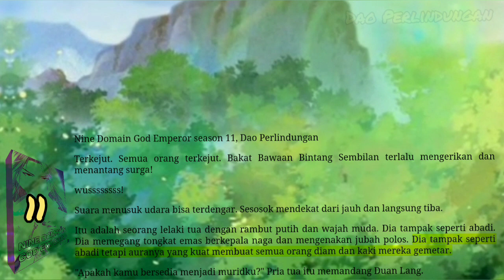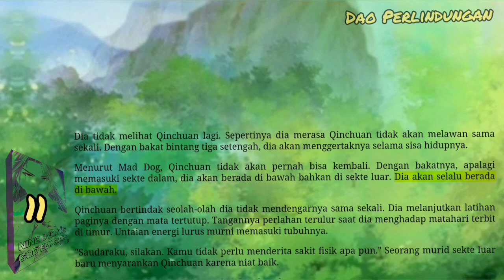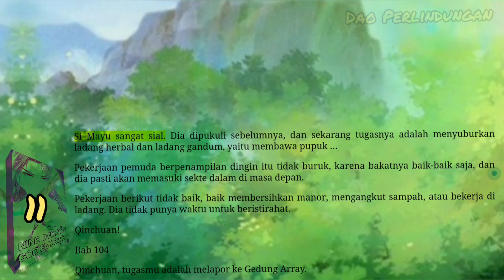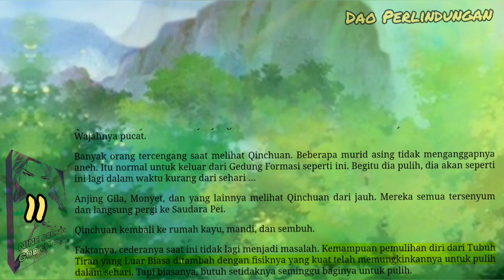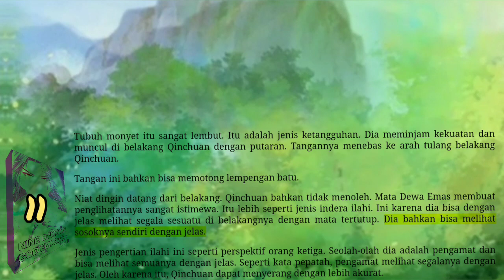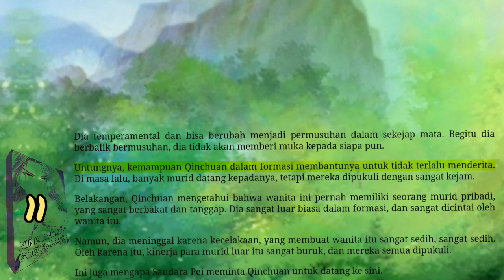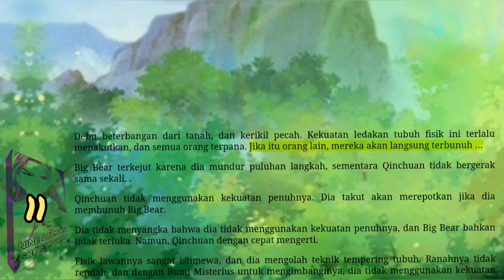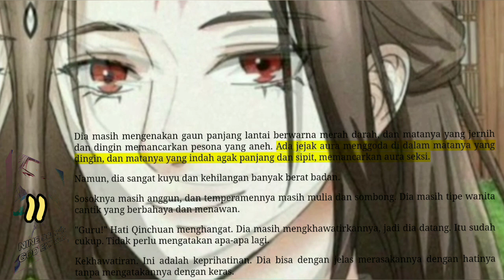Dao Perlindungan, NDGE 11